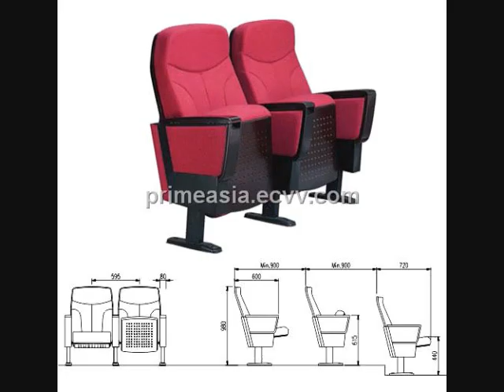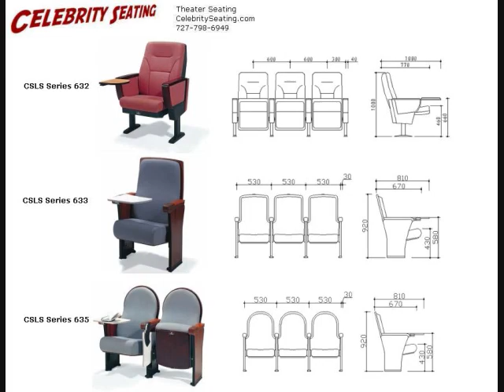AUDITORIUM CHAIRS YIN ZHONG IMPORT EXPORT